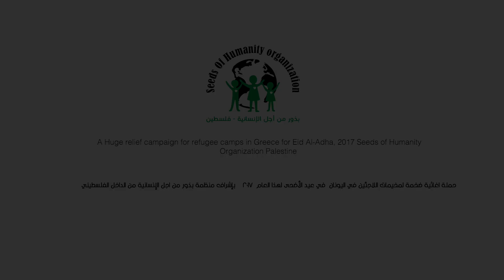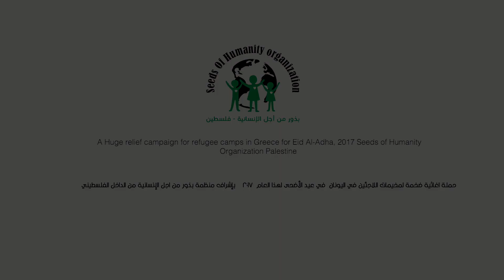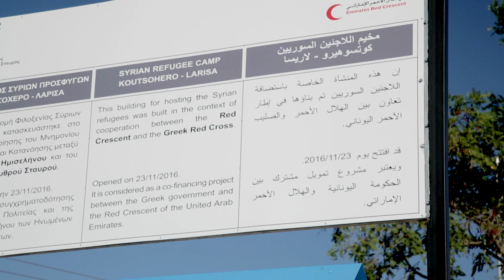A Huge relief campaign for refugee camps in Greece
A Huge relief campaign for refugee camps in Greece for Eid Al-Adha 2017
Seeds of Humanity Palestine .
Thanks to All Donors
(Press HD)
حملة اغاثية ضخمة لمخيمات اللاجئين في اليونان في عيد الأضحى بإشراف منظمة بذور من اجل الإنسانية في الداخل الفلسطيني ٢٠١٧
بارك الله في جميع المتبرعين .
(شاهد HD)
شكراً ل Tamer Abedat Ayman A.R Ahmed Sharif